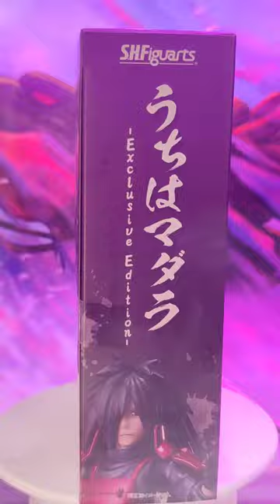Uchiha Madara S.H.Figuarts Naruto StarFoxFiguarts